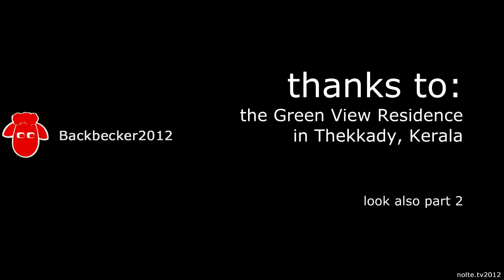Thekkady Devi Tempel Festival 2012 - part 1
Die Backbeckers waren zu Gast in Thekkady im Bundesstaat Kerala/Indien. Hier wurden Sie eingeladen an dem 3 tägigen Tempel-Festival mit teilzunehmen. Dort gab es die wundersame Verehrung der Götter zu sehen. Im zweiten Teil gibt es noch mehr zu bestaunen...